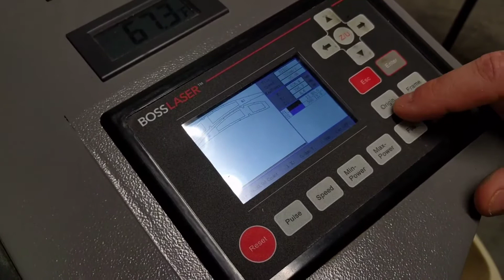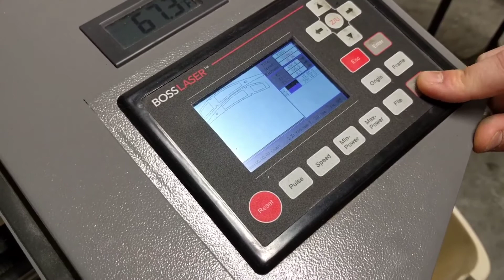Boss Laser (2020) - 04_How to setup the laser in preparation to cut the part out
04_A continuation of the last video in setting up the file and material to prepare to cut the part. This video was also cut abruptly. Please see the final video, Part 05 for the remainder of the tutorial.